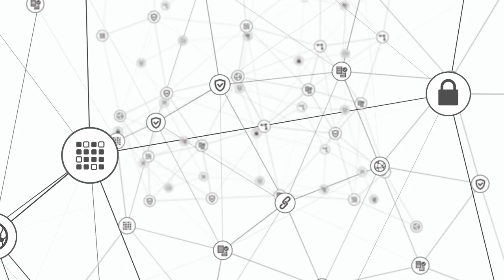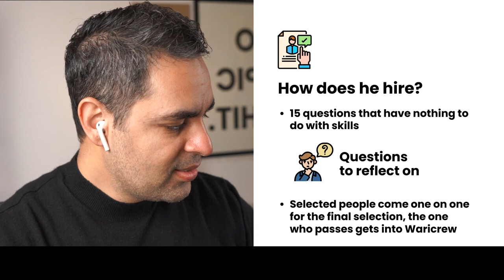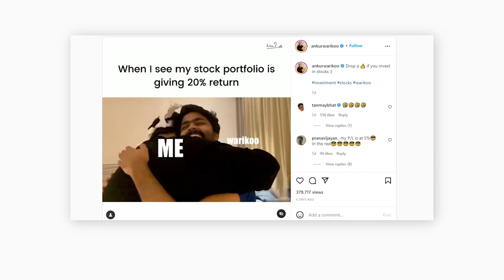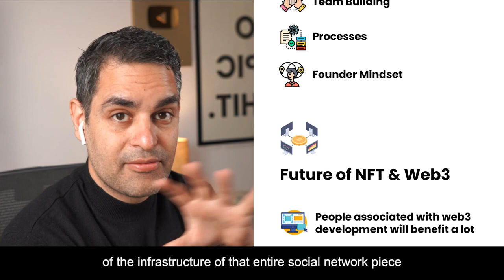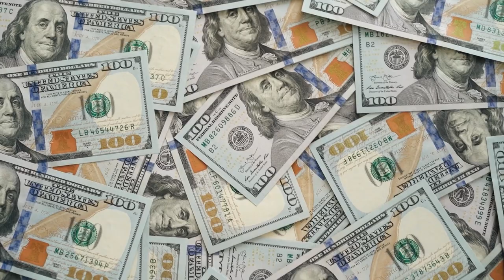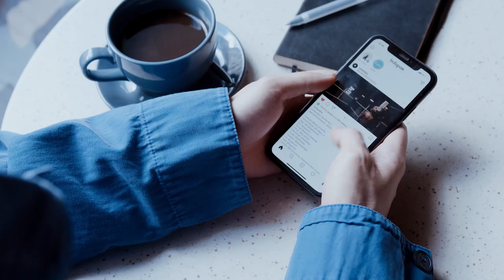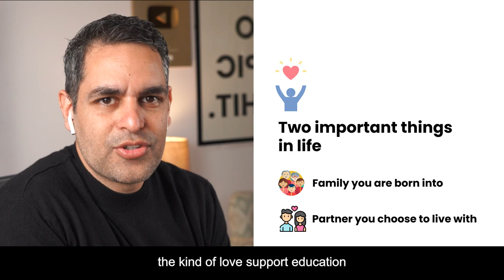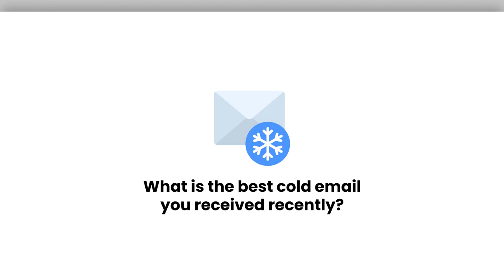Ankur Warikoo on Shark Tank India, Love, Crypto Tax & Books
@warikoo  talks about his views on Shark Tank India, building his team waricrew to help distribute content, how he got the idea for writing his book Do Epic Shit

He talks about the future of NFTs and web3, effects of the new crypto tax, the books he's currently reading, how to avoid distraction and stay focussed, how to overcome the fear of rejection, what's the right time to find a romantic partner, how to buy happiness with money, and more in this video.

Timestamps
00:00 - Intro
02:02 - How to not get egoistic and stay humble?
04:42 - How does he hire people at Waricrew and make sure they grow?
11:41 - How do you make memes for Instagram
13:53 - How did he get the idea of writing a book?
18:12 - His thoughts on Shark Tank India
23:01 - What is the future of NFTs and Web3?
29:16 - His thoughts on Crypto tax and Digital Rupee
31:39 - Books he's reading currently
32:23 - How to remember what you read?
35:15 - Podcasts he's listening to
36:50 - How to maintain deep focus and avoid distractions
40:23 - How to overcome the fear of rejection?
43:29 - Is there a perfect time to find a partner?
46:31 - How to spend money to maximise happiness?
49:56 - His content strategy for 2022
52:44 - What is the best cold email he received recently?
53:57 - Conclusion

3 Books You Should Read

✨ Tags ✨
how to stop getting distracted
how to stay focused while studying
how to stay focused and motivated